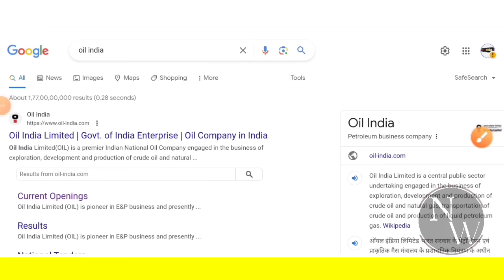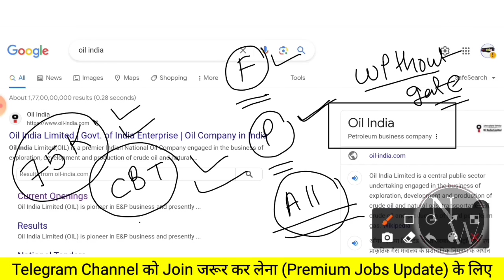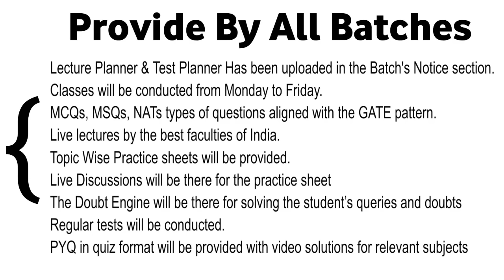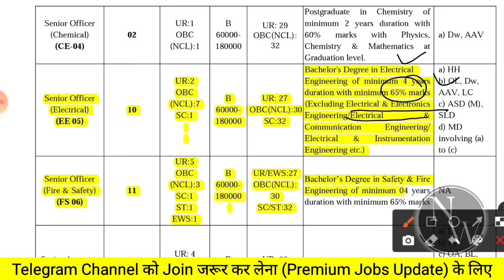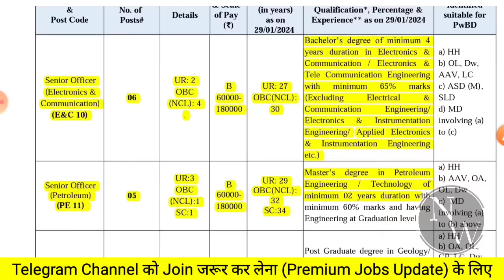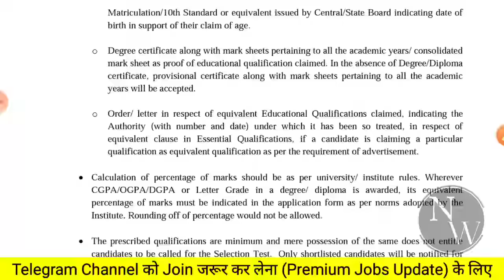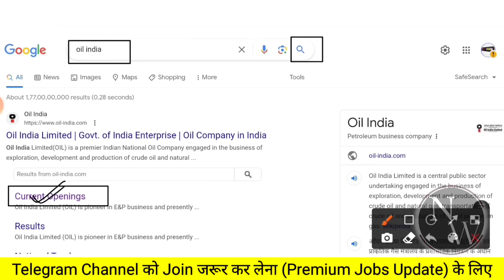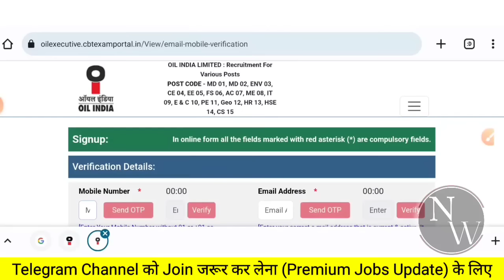OIL India Junior Engineer Vacaancy 2024 |CTC: 15LPA| Job Vacancy 2024| Recruitment 2024| Latest Jobs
PW has got you covered with their batches. Hurry Now!

SHRESHTH GATE 2026 PSUs Placement Preparation Batch - B Computer Science

1) How To Apply oil India ltd assistant Engineer
2) Eligibility Criteria for Oil india Limited
3) Education Qualification in
4) Some Important Date of
5) Application Fees for
6) Exam Pattern of
7) Age Criteria For
8) Last Date of
9) Selection Process of

naukari wala,
latest jobs,
recruitment 2024,
freshers jobs 2024,
Job,
Jobs,
civil freshers jobs,
civil engineering,
engineering jobs,